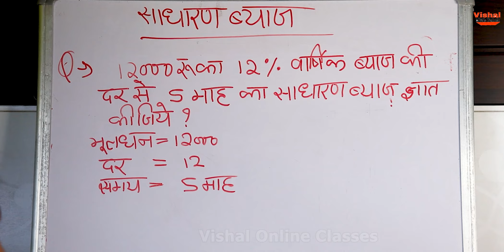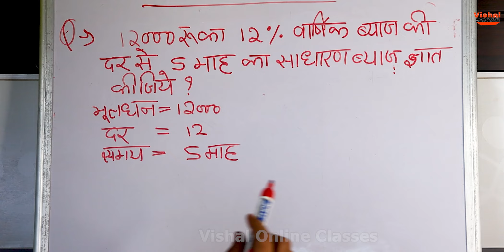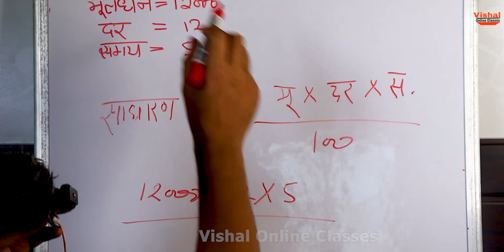sadharan byaj kaise nikale | साधारण ब्याज कैसे निकाले | simple interest math questions| neet pg 2024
Quaries--
साधारण ब्याज और चक्रवृद्धि ब्याज
साधारण ब्याज कैसे निकाले
साधारण ब्याज का सूत्र
साधारण ब्याज किस्त वाले प्रश्न
साधारण ब्याज और चक्रवृद्धि ब्याज trick
साधारण ब्याज ssc gd
साधारण ब्याज के सवाल
साधारण ब्याज और चक्रवृद्धि ब्याज का अंतर
labh hani
pratishat kaise nikale
sadharan byaj ka formula
sadharan byaj up police constable